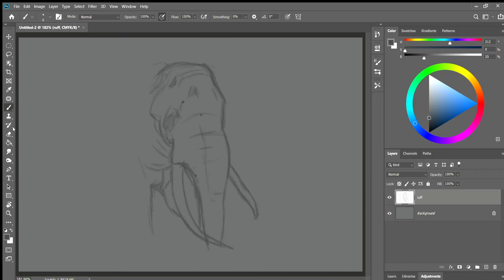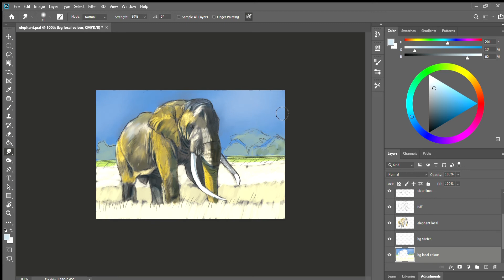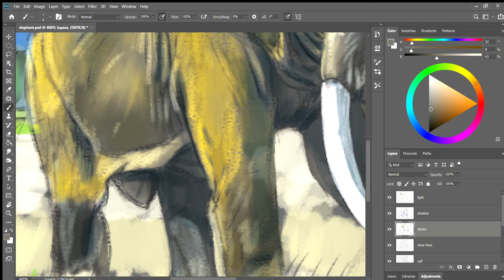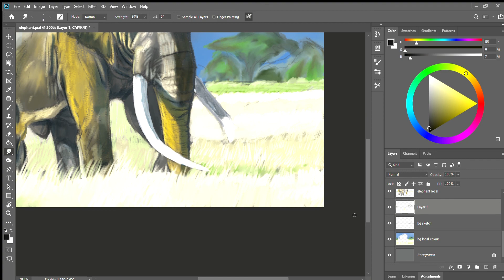elephant digital art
facebook page # artist s s chary#